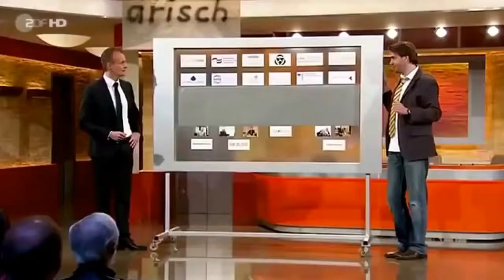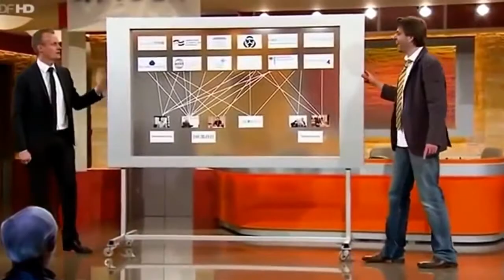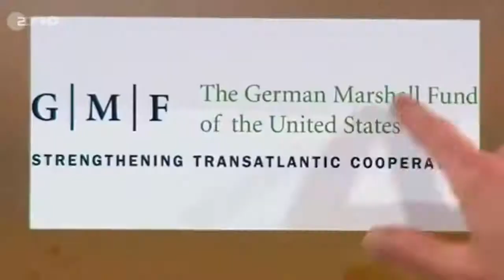anschauen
Die verbotene Folge von "Die Anstalt". Deutsche Wahrheitsmedien und US-Think Tanks